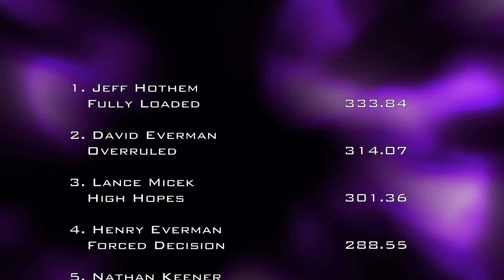9/20/24 OSTPA Dover, OH Super Stock Tractors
Super Stock Tractors
Tuscarawas County Fair
Dover, OH